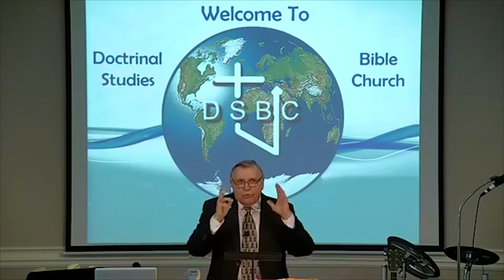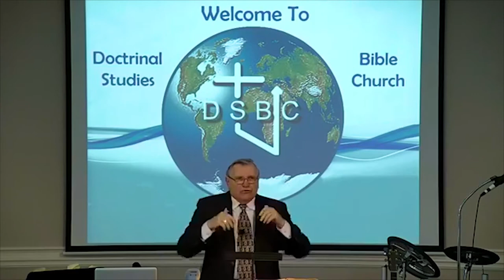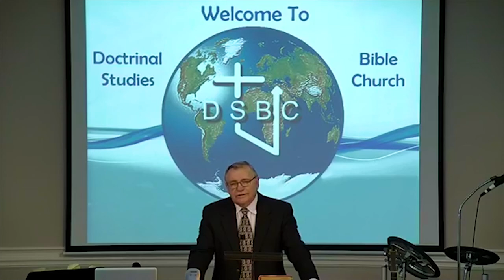DSBC - Ron Adema - Book of James (#7) - A Double-Minded Believer - Mar. 11th. 2018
Date: 3/11/2018

Pastor: Ron Adema

Series: Book of James

Title:  A Double-Minded Believer